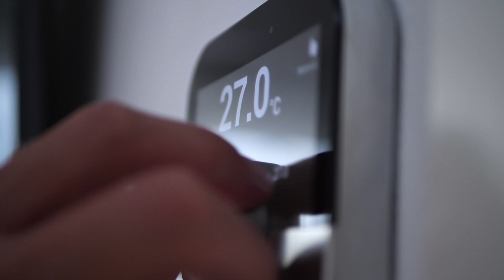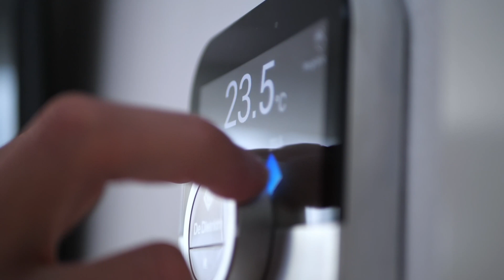gjm energy video